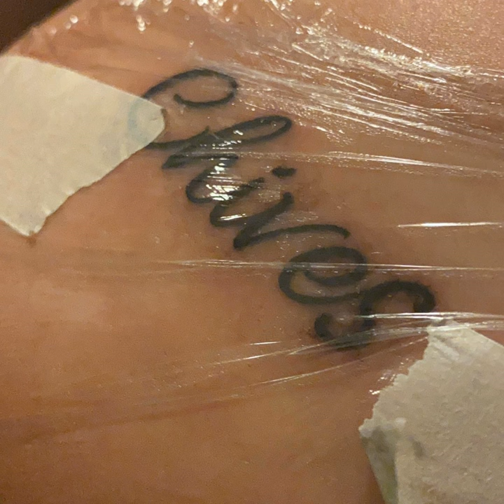Cache App Method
Cache App Method · Chives4rico